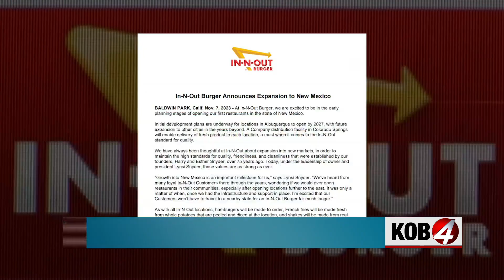In-N-Out Burger coming to New Mexico by 2027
On Tuesday, it was official, In-N-Out Burger announced on social media it's coming to Albuquerque.  Story